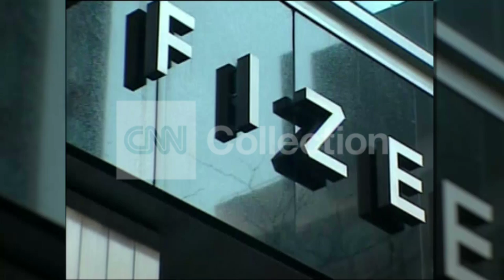FILE-PFIZER WITHDRAWS OFFERS TO ASTRAZENECA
Pfizer ditches pursuit of AstraZeneca.